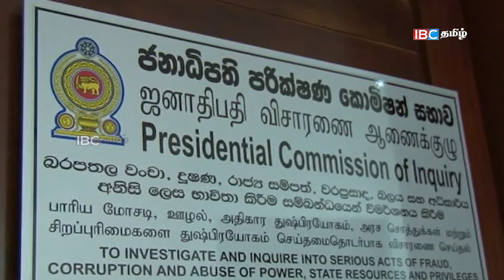ஜனாதிபதி ஆணைக்குழுவில் முன்னிலையாக பிரதமருக்கு அழைப்பு | Presidential Commission of Inquiry - Ranil